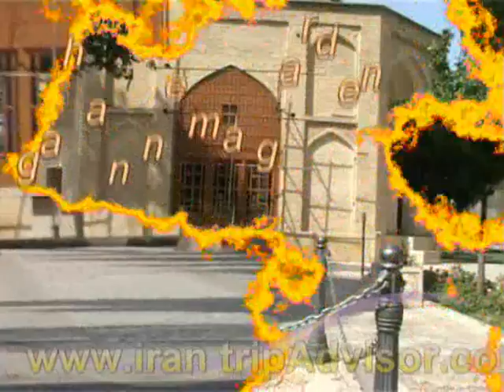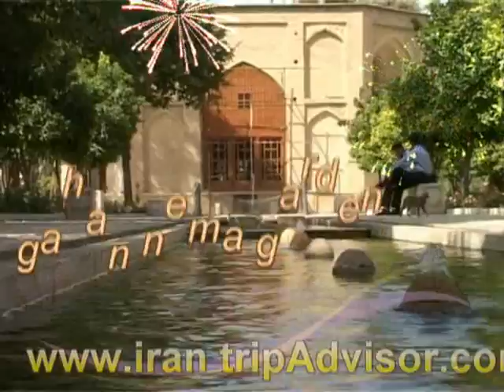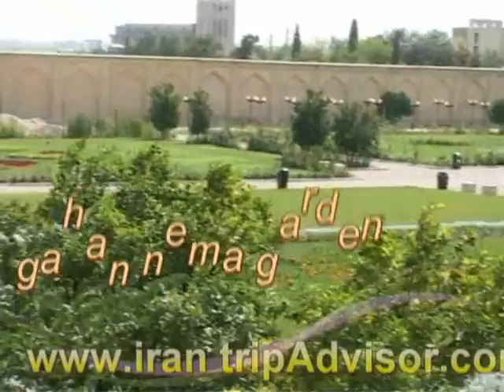jahan nema garden